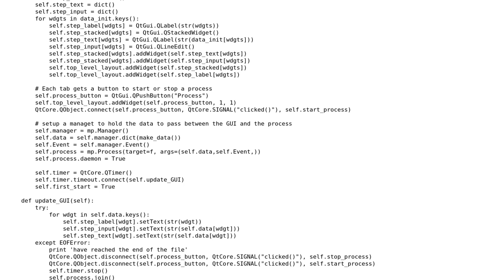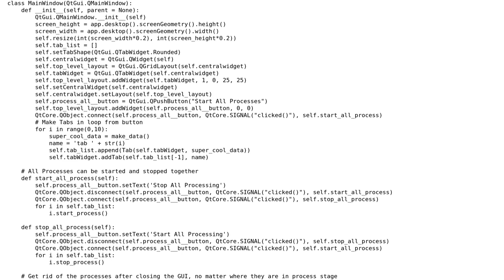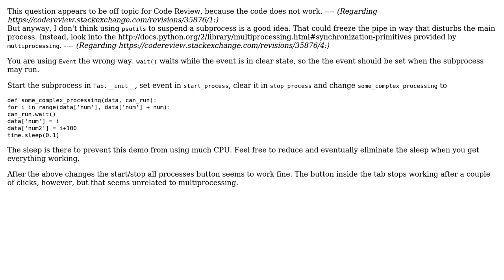Pausing and Manipulating Data in a Process with a GUI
With thanks & praise to God, and with thanks to the many people who have made this project possible! | Content (except music & images) licensed under CC BY-SA | Music | Images & others | With thanks to user Janne Karila user chase and the Stack Exchange Network Trademarks are property of their respective owners. You are responsible for your own actions.